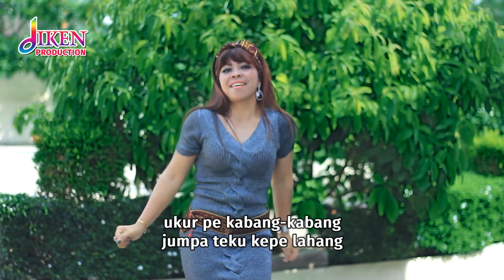Lagu Karo terbaru 2020 "mangga" Linda sitepu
# lagukaroorzinal#terbarulindasitepu